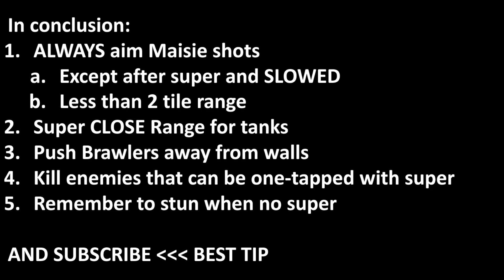The ULTIMATE MAISIE GUIDE 🏆 | Brawl Stars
In this guide, I will be sharing 5 ultimate tips and tricks to get YOUR Maisie MORE TROPHIES. Watch the whole video for it!